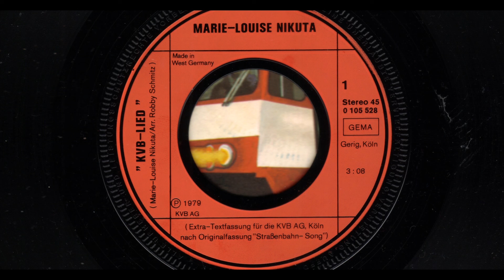Das KVB Lied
Marie-Luise Nikuta singt DAS KVB LIED

Dieses typisch kölsche Lied enthält neben all seiner Urfröhlichkeit noch einen tiefen Sinn. Bedeutsam besonders für die Fröhlichen und Feiernden, die feucht-fröhlich Feiernden unter uns. Begreifen Sie den Sinn - und: Sid esu jood und doht dat!
Das wünschen sich: Ihre KVB und Ihre Polizei